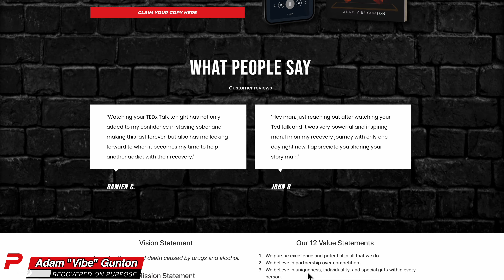Healing Shame & Guilt Through The 4th and 5th Steps of Recovery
0:00 - Intro
0:49 - Defining The Difference of Shame and Guilt
1:40 - How Steps 4 and 5 Bring These Emotions Up
3:41 - Releasing Shame and Guilt for Good in the 5th Step
4:38 - The Power of Forgiveness for Shame and Guilt
5:24 - Why The 4th and 5th Step Are So Important

Shame and guilt can feel like overwhelming burdens that keep us stuck in the past, but the 4th and 5th steps of the 12-Step program provide a powerful path to freedom. In this video, we explore how these steps help us confront our past through self-forgiveness, honest reflection, and sharing with another person. You’ll learn how guilt—linked to specific actions—and shame—tied to feelings of unworthiness—can be uncovered and released.

If you’ve been struggling with shame and guilt on your journey, this video offers insights, hope, and practical tools for moving forward. Discover how these steps help us release the past, find peace, and embrace a new life of purpose and freedom. Whether you are currently working through these steps or preparing to begin them, this video will guide you through the process toward healing and lasting recovery.

You are not alone—freedom from shame and guilt is possible, and your best life is waiting on the other side of these steps.